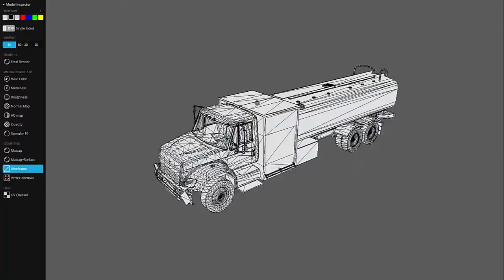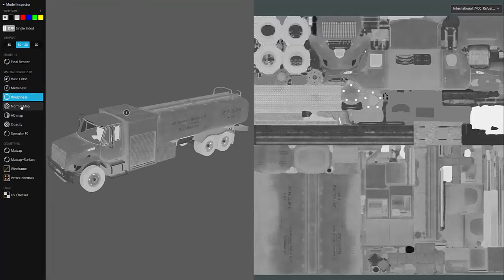3D Model Refueler Beige International 7400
Realistic 3d model of Navistar International 7400 Refueler